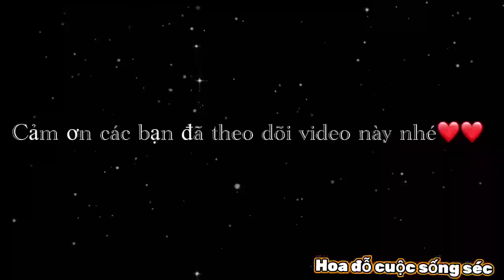Trải nghiệm Đến thăm nhà chị bạn cùng quê ở dưới vùng quê yên bình hạnh phúc